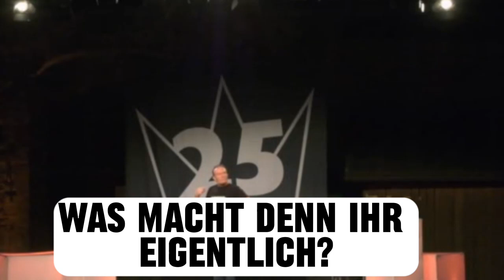Michl Müller/// Blöd glotzen und nix machen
aus dem Programm "Alles Müller- Alles Lieder 2022", aufgenommen im Sommer 2022 auf der Trimburg bei Bad Kissingen.

Das komplete Bühnen-Programm in HD-Qualität und ohne Werbung könnt ihr euch als Kanalmitglied im DREGGSAGG-TV anschauen.

Für 4,99.-€ im Monat könnt ihr Mitglied meines Kanals werden und habt Zugriff auf sämtliche Live-Shows in kompletter Länge, in HD-Qualität und ohne Werbung.